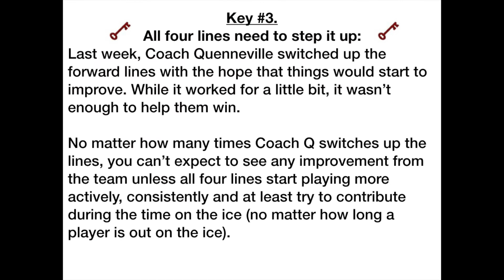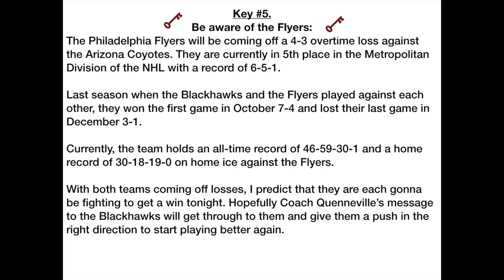Kiki's Game Preview\Keys to the Chicago Blackhawks-Philadelphia Flyers Game [11\01\2017]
Good morning, Blackhawks fans! Here is my game preview & keys to tonight's game against the Philadelphia Flyers.